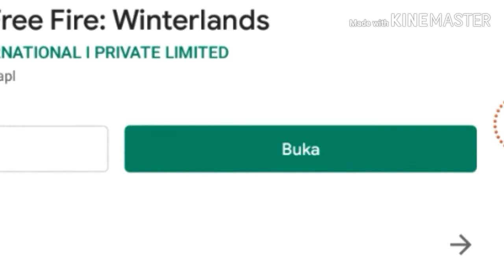Free fire EXE (masih noob)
Id ds NF
Susah guys buat exe :v